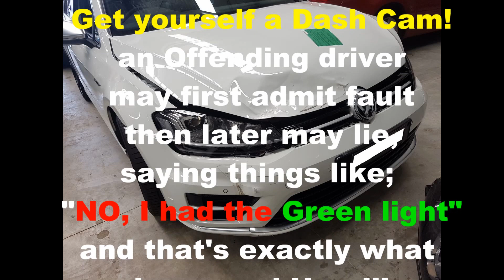2016 Volkswagen VW MK7 Golf R Crash!!!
My own crash in a newly acquired 2016 Volkswagen Golf R. I brought the car home last month, December 2016. Since then, I have had a car rolled forward onto the back of it, whilst I was paralleled parked, which took paint off the rear bumper bar and  now this crash! January 21st 2017. For anyone who has or is contemplating in whether to get a dash cam, quit dwelling on the idea and get one!!!  I’ll tell you why! This Motor vehicle collision, had the offending driver apologised to me so many times for running the Red light, so much so that I lost count and his constant begging for me to get off the phone to not call for Police was getting on my nerve as I was calling emergency services to also request for an Ambulance too, as I was injured. However whilst awaiting for the Ambulance to arrive, he  said to me, “It’s okay, No I had the green light.” I then showed him the footage, and obscenities started coming out of his mouth. I know I’m not the only one out there that has had this happened to them, however; in my case, my dash cam told the truth and it saved me! My recommendation would be to purchase a dual cam model to record both front and rear. Be road smart. Drive safe, stay alive!